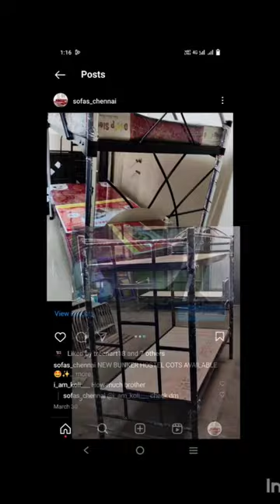bunker cot just 5900 only